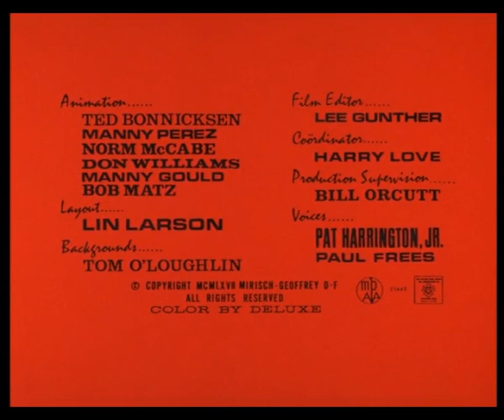The Inspector , Episode 14: "Le Quiet Squad"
Get ready for another riotous caper with the bumbling yet endearing Inspector Clouseau in "The Inspector E14: Le Quiet Squad." This classic animated series, masterfully created by Friz Freleng and David H. DePatie, continues to deliver timeless humor and uproarious escapades.

Synopsis:

In "Le Quiet Squad," Inspector Clouseau, voiced with comedic brilliance by Pat Harrington, is assigned to a new and peculiar case. Mysterious disturbances have been reported in the peaceful town of Calmville. To investigate these bizarre events, Clouseau and his trusty sidekick, Sergeant Deux-Deux, voiced by the talented Bob Holt, are dispatched to the scene.

Upon their arrival, it becomes apparent that Calmville lives up to its name in a most peculiar way: it's utterly silent. Clouseau and Deux-Deux find a town where the residents communicate solely through mime, pantomime, and other forms of non-verbal expression. This presents a hilarious challenge for Clouseau, known for his knack of misinterpreting even the simplest of clues.

As Clouseau and Deux-Deux attempt to unravel the enigmatic silence that blankets Calmville, they inadvertently wreak havoc with their comedic antics, often leading to misunderstandings and uproarious moments of physical comedy.

Voice Cast:

    Inspector Clouseau: Pat Harrington - Harrington's impeccable comedic timing adds depth to Clouseau's lovable clumsiness.
    Sergeant Deux-Deux: Bob Holt - Holt's versatile voice acting brings Deux-Deux to life, providing the perfect foil to Clouseau's antics.

Behind the Scenes:

"The Inspector" series, a brainchild of Friz Freleng and David H. DePatie, is celebrated for its witty humor and timeless appeal. Freleng, an animation legend with multiple Academy Awards, and DePatie, an innovative force in the animation industry, have left an indelible mark with their creations.

"Le Quiet Squad" is a delightful addition to the series, showcasing Clouseau's hilarious misadventures in a town where silence reigns supreme. With its clever humor and unforgettable characters, this episode promises riotous entertainment for audiences of all ages. Join Inspector Clouseau and Sergeant Deux-Deux as they stumble through the peculiar world of Calmville, leaving laughter in their wake.